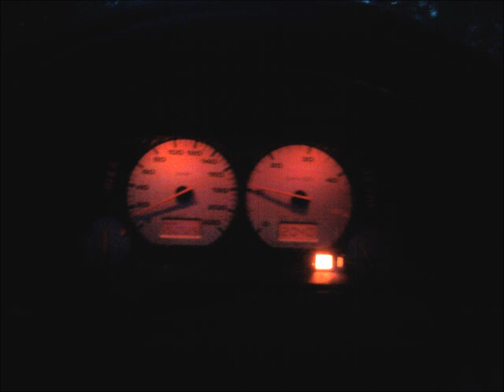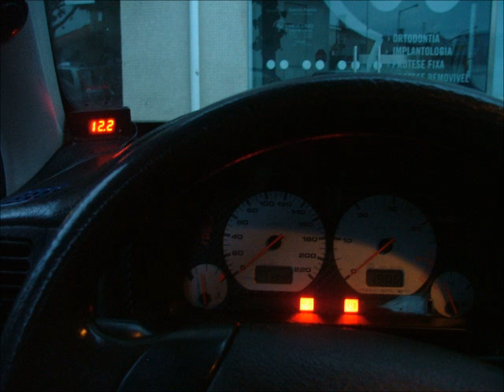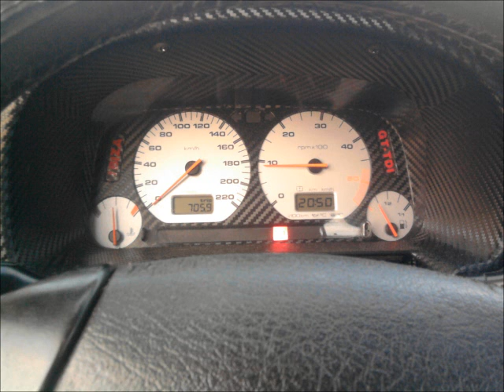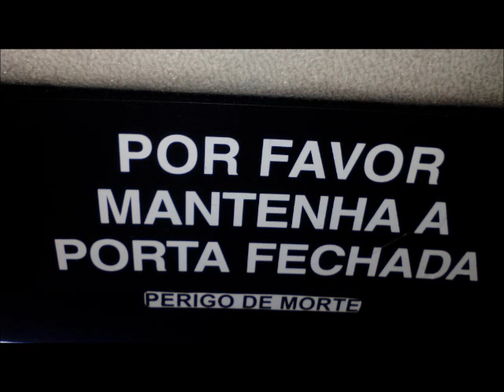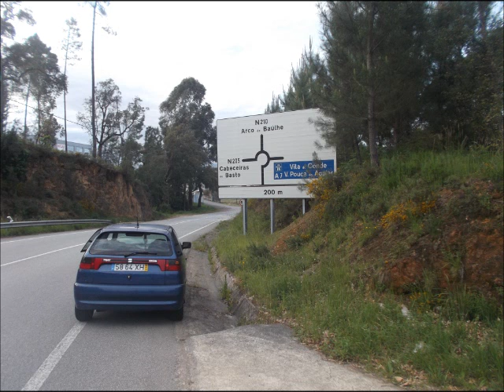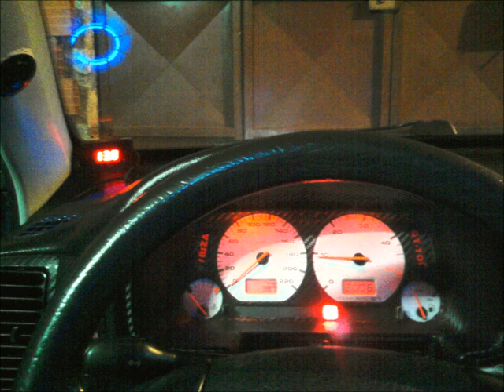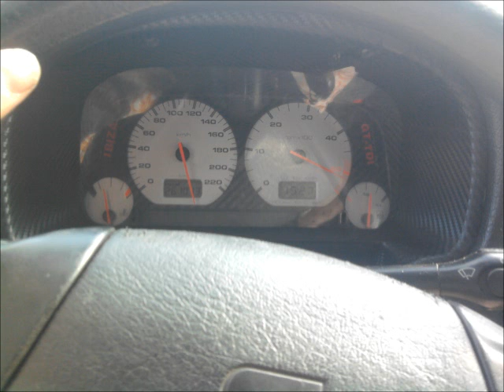ibiza GT TDI 2 filme